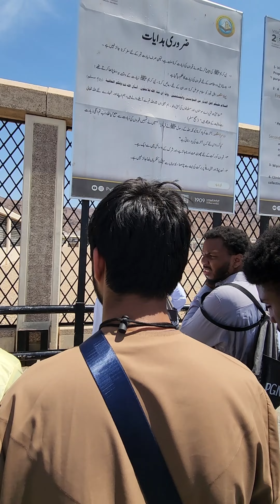Youth & Family Umrah 2024 | Madinah Highlights w/ Dr. Abdurahman Hejazi